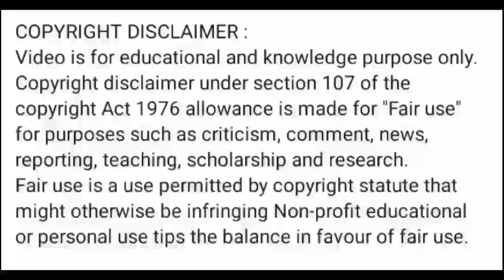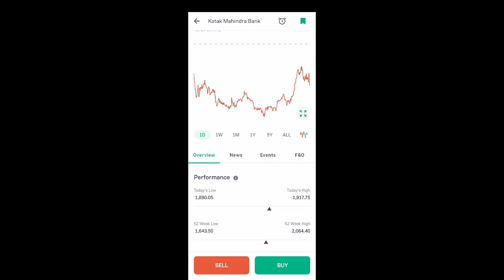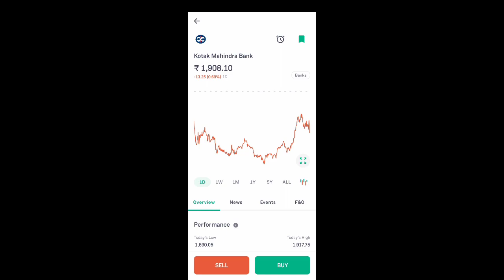kotak bank share news today l kotak bank share price today l kotak bank share news